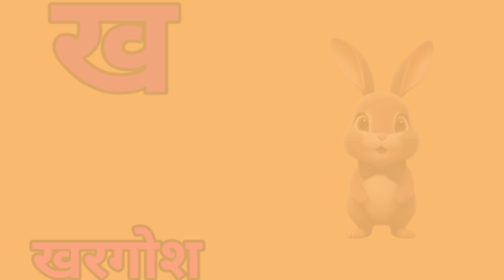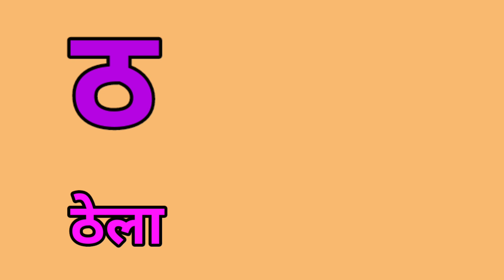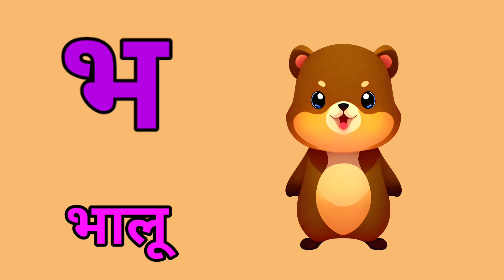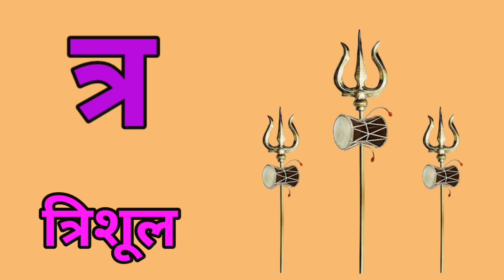🦜👁️🦜👁️k se kabutar। a se anar। k se gya tak। cartoon video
❤️ The Mistry of hindi rhymes❤️ k se kabutar, k se gya tak, hindi varnmala,

hindi vyanjan
hindi vyanjan akshar
hindi vyanjan varna
hindi vyanjan varn
hindi vyanjanaksharangal
hindi vyanjan song
hindi vyanjan aksharam
hindi vyanjan writing
hindi vyanjan ki matra
hindi vyanjana akshara
vyanjan
vyanjan sandhi
vyanjan varna
vyanjanaksharangal
vyanjan in hindi
vyanjan kise kahate hain
vyanjanaksharangal malayalam
vyanjanagalu
vyanjan kitne hote hain
vyanjan sandhi trick
nursery rhymes for babies
nursery class teaching in english
nursery english paper
nursery rhymes
nursery poem
nursery rhymes for kids
nursery class
nursery class activity
hindi varnamala
hindi varnmala mein kitne akshar
hote hain
a se anar bade a se aam
kkabutar kh se khargosh
k kabutar kh se khargosh song
k kabutar kh se khargosh g se gamla
k kabutar kh se
k se kabutar kh se gamla
padhne wala cartoon
padhne wala cartoon dijiye
padhne wala cartoon abcd
padhne wala cartoon bacchon ke liye
padhne wala cartoon hindi mein
padhne wala cartoon pari wala
cartoon
padhne wala cartoon a jaaye
padhne wala cartoon bachcha ka
padhne wala cartoon aaja
padhne wala cartoon ka kha ga gha
kse kabootar
kse kabutar wala
k se kabutar bua upar
kse kabutar cartoon
kse kabutar bua upar
k se kabutar wala
kse kabutar wala video
k se kabutar bhojpuri song
kse kabutar padhne wala
kse kabutar cartoon
k se kabutar dijiye
cheGR